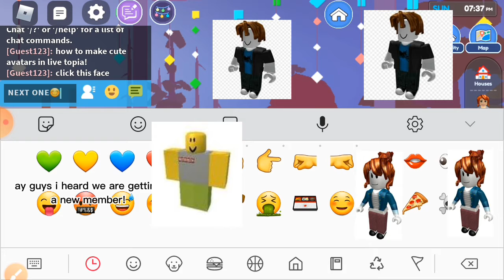My 1st video like this😳🤡